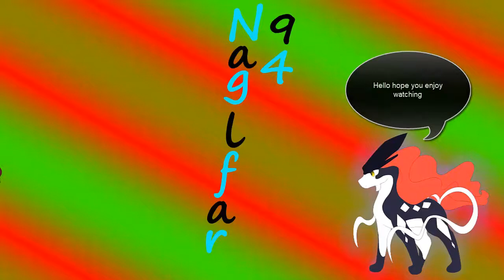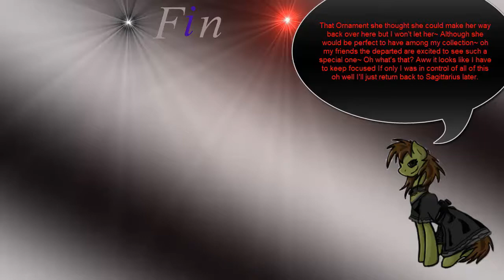Unlimited Saga:Armic Playthrough 2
And so the item hunting adventure continues here with Armic oh yeah and I get to recruit a certain someone we have not seen in action since I did my Judy run of this game way back Nuage! he joins Armic after telling him about a bow made of ash so guess where we need to go next? yep, the cave of undead to find the spirit bow which is now useful as it is made of one of the materials that Armic needs on his list and that is pretty much it ARmic is very restricted at what he can do at the moment and completing a sidequest is outta the question right now so I grab the bow fail it and get on out.